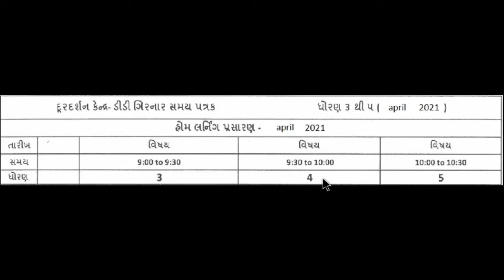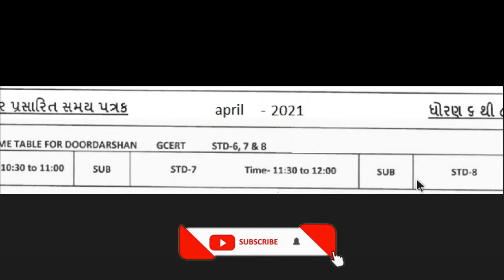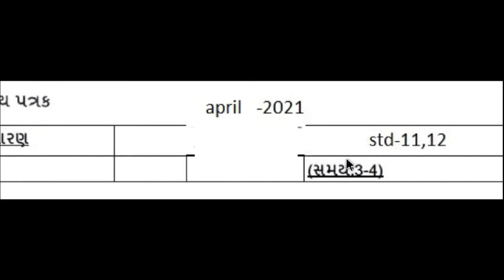DD girnar live std 3 to 12 આજનું ઓનલાઇન શિક્ષણ 13-4-2021